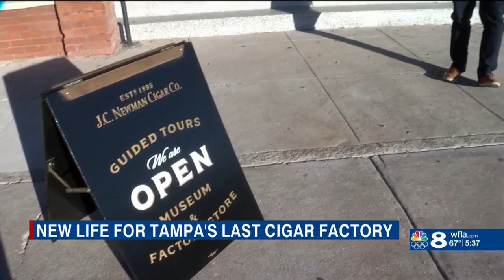Restorations finished at iconic J.C. Newman Cigar Company factory in Ybor City